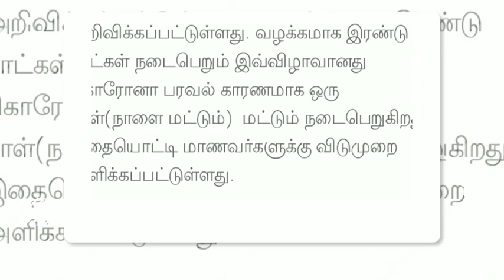TN 1-12TH STD STUDENTS SCHOOL, COLLEGES TOMORROW NOVEMBER-13 HOLIDAY TN GOVT OFFICIAL ANNOUNCEMENT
9,10,11,12TH STD STUDENTS HOLIDAY LATEST NEWS NOVEMBER 2,3 2 DAYS DEWALI HOLIDAY STATE GOVT OFFICIAL

11TH STD PUBLIC EXAMINATION-2021 OCTOBER-27 OFFLINE MODE  STATE EDUCATION DEPARTMENT OFFICIAL NEWS

1-8TH STD SCHOOLS REOPEN LATEST NEWS II 1-8TH SCHOOLS REOPENING NOVEMBER-1 STATE EDUCATIONDEPARTMENT

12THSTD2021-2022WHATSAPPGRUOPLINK